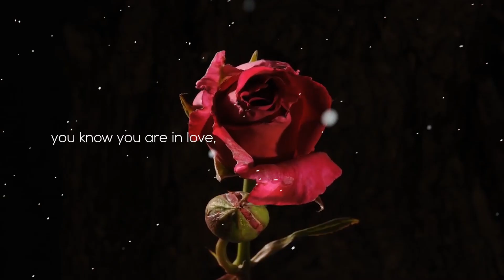SOFTLENS EXOTICON - LOVE AFFAIR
✨Varian Warna :💫
🌸 Candle Light (Grey)
🌼 Feeling Blue (Blue)
🌸 Love Letter (Hazel)
🌼 Saturday Night (Light Grey)
🌸 Sunday Picnic (Bronze)
🌼 Sunset Date (Brown)

✨Detail Product :💫
🌸 Diameter 14.2mm
🌼 Base Curve 8.6mm
🌼 Power Range Plano s/d -6 (start -3.00 step 0.50)